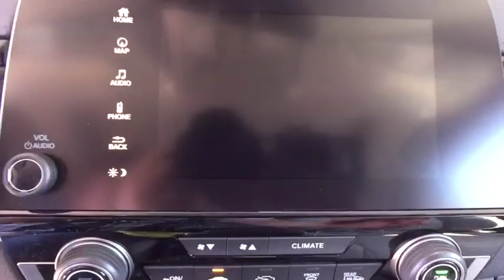2019 Honda CR-V Aurora, Denver, Highland Ranch, Parker, Centennial, CO 41865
Modern Steel New 2019 Honda CR-V available in Aurora, Colorado at

Boasts 33 Highway MPG and 27 City MPG! This Honda CR-V boasts a Intercooled Turbo Regular Unleaded I-4 1.5 L/91 engine powering this Variable transmission. Wheels: 18 Alloy, Voice Activated Dual Zone Front Automatic Air Conditioning, Valet Function.*This Honda CR-V Comes Equipped with These Options *Trunk/Hatch Auto-Latch, Trip Computer, Transmission: Continuously Variable w/Sport Mode, Tires: P235/60R18 103H All-Season, Tailgate/Rear Door Lock Included w/Power Door Locks, Systems Monitor, Strut Front Suspension w/Coil Springs, Steel Spare Wheel, Speed Sensitive Rain Detecting Variable Intermittent Wipers, Sliding Front Center Armrest and Rear Center Armrest.* Visit Us Today *Stop by Mile High Honda located at 2777 S Havana St, Aurora, CO 80014 for a quick visit and a great vehicle!